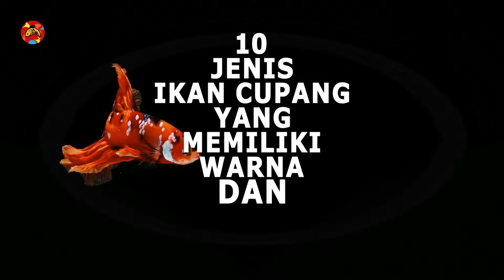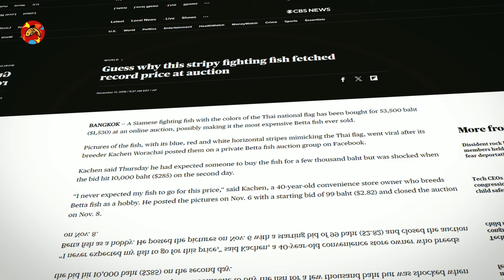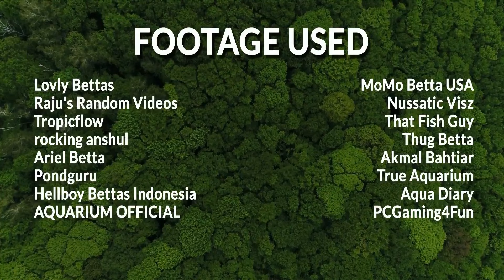PETARUNG ELOK NAN CANTIK, 10 JENIS CUPANG YANG MEMILIKI WARNA DAN BENTUK UNIK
Ikan cupang adalah salah satu ikan hias unik dan populer. Mereka digemari karena memiliki berbagai bentuk dan warna yang indah. Ada banyak sekali jenis yang umumnya diklasifikasikan menurut warna, corak dan jenis ekornya. Berikut ini kita akan membahas jenis ikan cupang yang memiliki warna dan bentuk unik.

CHAPTERS
00:00 Opening
00:08 Prolog
00:52 Royal Blue Half Moon
01:50 Red Rosetail
02:54 Black Orchid Crowntail
03:55 Cupang Crowntail
04:49 Cupang Veil Tail
05:53 Cupang Double Tail
06:41 Cupang Dragon Scale
07:34 Cupang HMPK
08:34 Cupang Koi Galaxy
09:44 Cupang Kachen Worachai
10:48 Closing
11:20 Credit
Dukung kami melalui link dibawah ini (Pakek duit sendiri yah)

FOOTAGE USED :
Credit menit ke 11:20